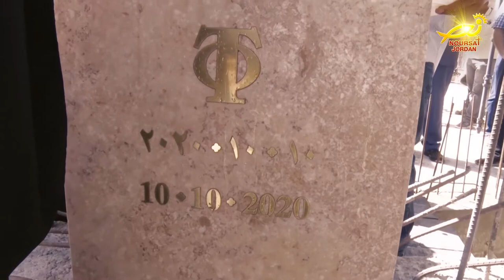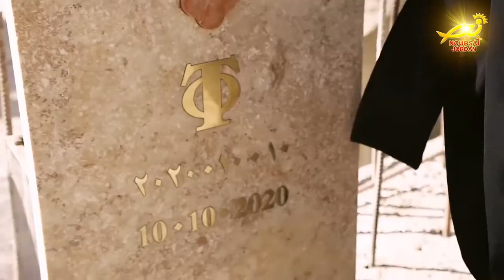نورسات الأردن : الاحتفالُ بوضعِ حجرِ الأساسْ لكنيسةِ الأقمارِ الثلاثةِ في دبين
في دبين شمالِ المملكه / تمَّ وضعُ حجرِ الأساسْ لكنيسةِ الأقمارِ الثلاثه / والتي ستجمعُ بعد تجهيزها ابناءَ الرعايا في الاردنِ والعالم / لعيشِ الحياةِ الروحيةِ والخلوةِ معَ الله / وتكونُ في المستقبلِ مركزاً لعقدِ المؤتمراتِ الكنسيةِ المحليةِ والعالميه / المزيد في سياقِ التقرير التالي